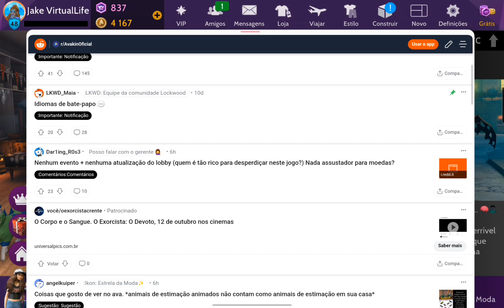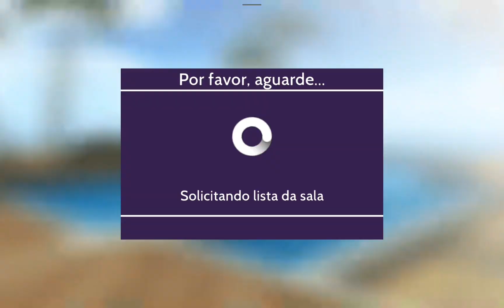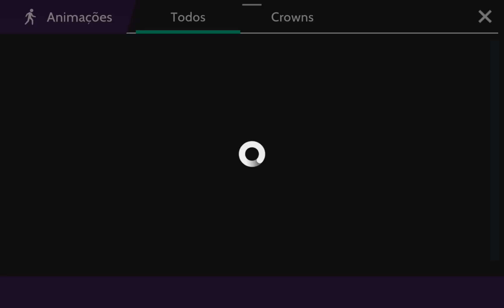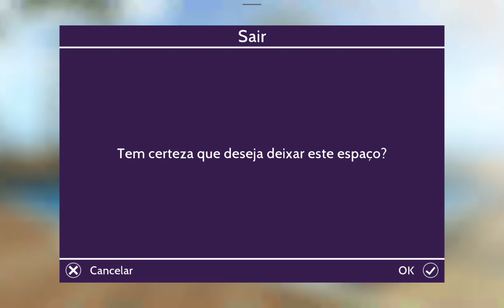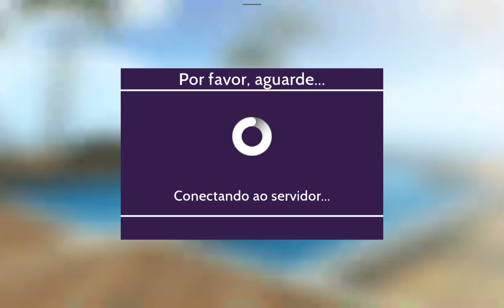ATUALIZAÇÃO de HALLOWEEN - RECOMPENSA PlanetPlay - AVAKIN LIFE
Deixe o seu like pra eu saber que você gostou e se ainda não é um inscrito se inscreve e vem curtir comigo esse mundo virtual

Me segue também no Instagram: @jakevirtuallife